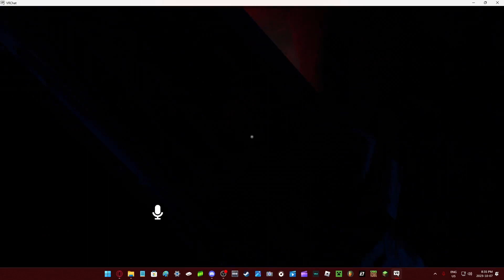VRChat (Pumkiiin Orc War) "EAH!"